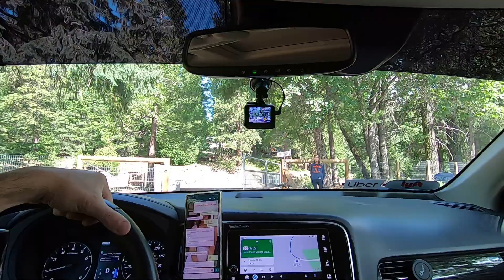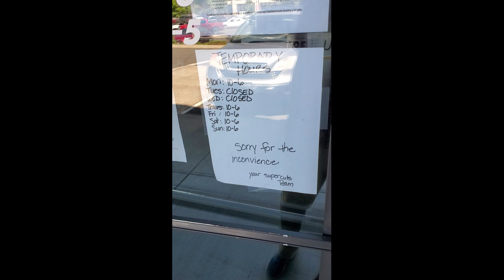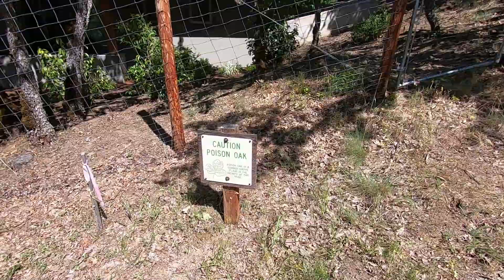#4 Мишка! УРА! Мы таки его нашли: хайки в районе города Ashland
Июнь 30, 2020 (вторник)